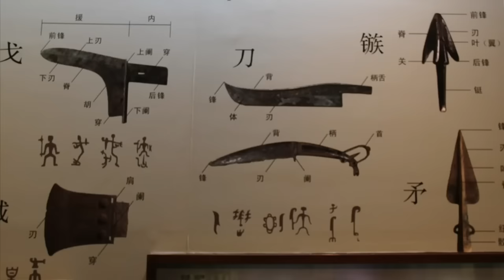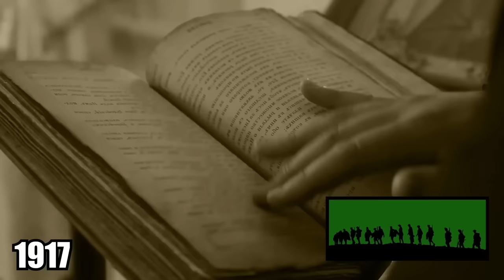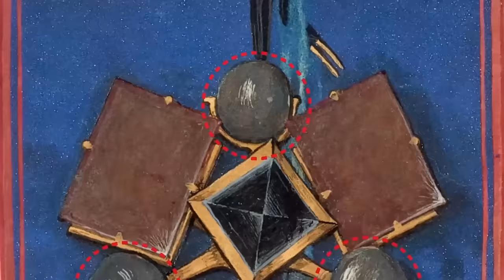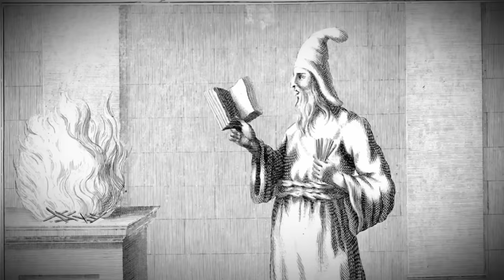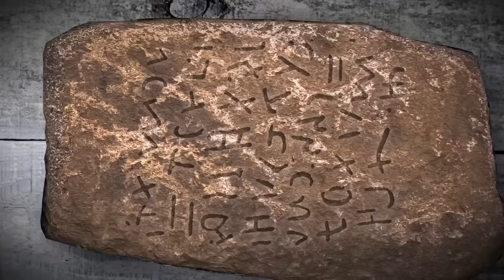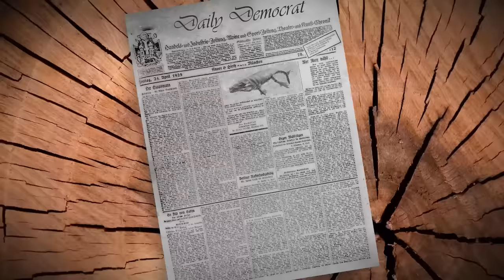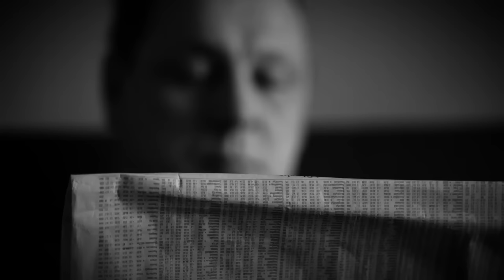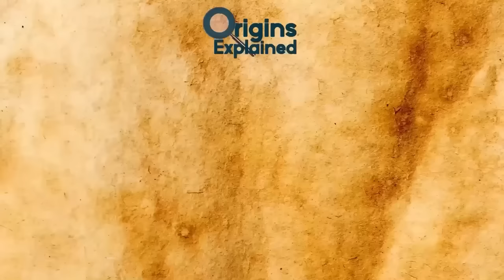Incredible Historic Discoveries & More | Compilation